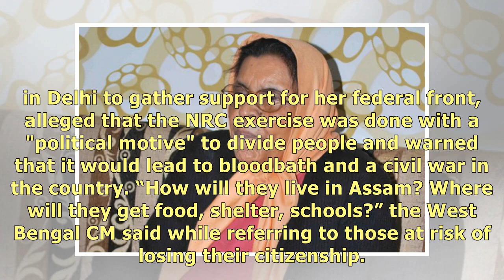NRC LIVE: Assam\'s Lone Woman CM Anwara Taimur Left Out of Draft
Among the notable names left out of the draft National Registry of Citizens in Assam is the state’s .